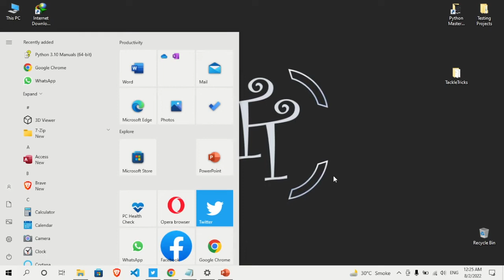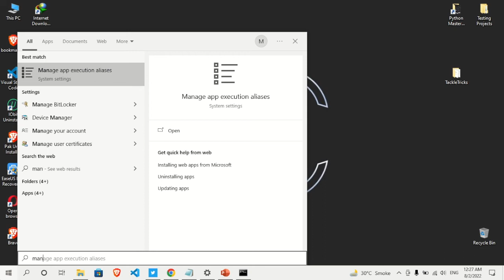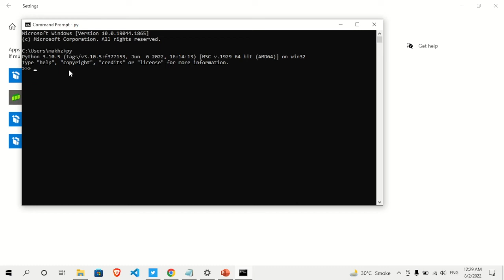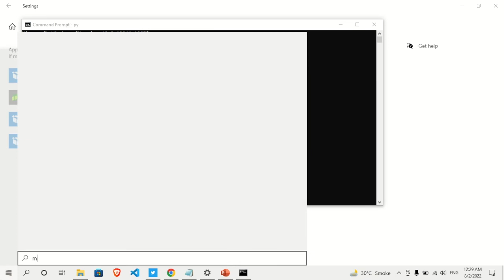python was not found run without arguments to install from the microsoft store| Fixed :D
Welcome to the Tackle Tricks. I'm going to review and unbox a new gadget today, so let's get started. 😉
Our channel is about Techs and life hack. We cover lots of cool stuff such as Programing, mobile reviews and tutorials on different topics about web programming, software configuration/ installations and many more.